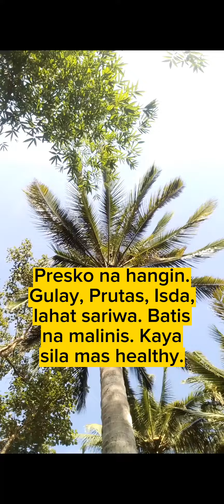Balit Mas Healthy mga Taga Province?